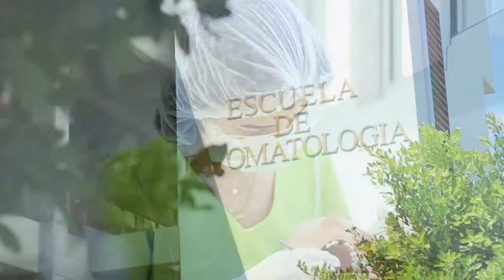Estomatología | Carreras PUCMM